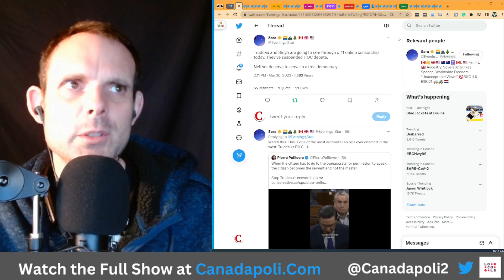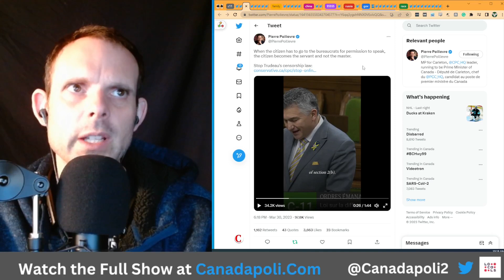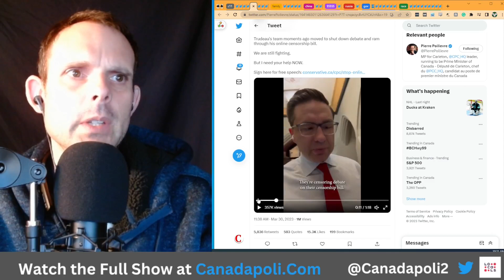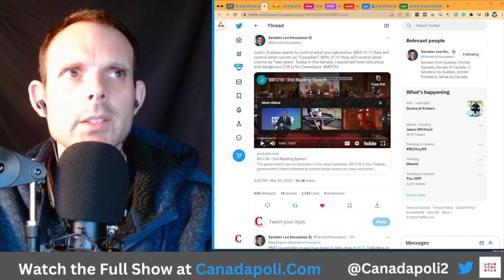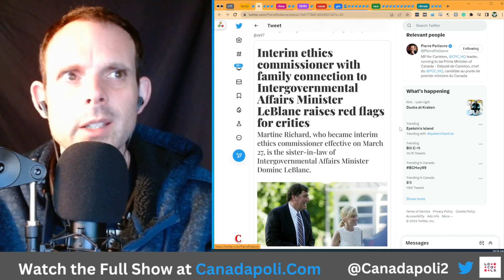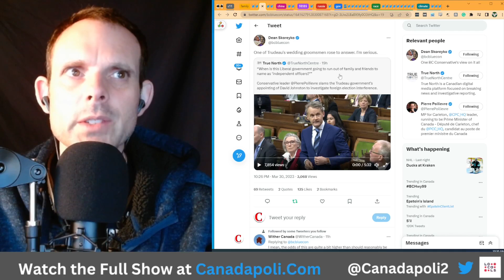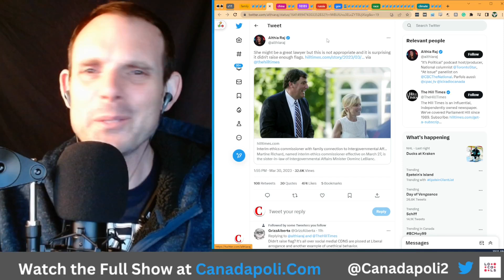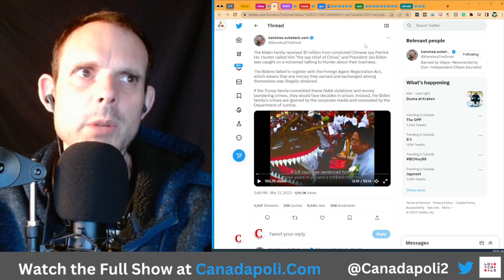Bill C11 Passes the House